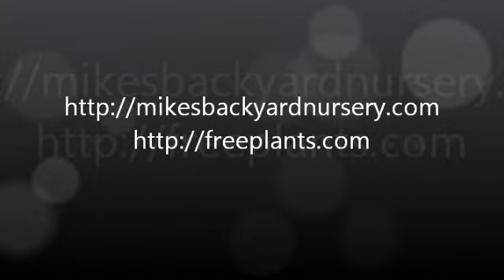Mondays With Mike May 28, 2014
Find out how Mike's hardwood and softwood cuttings turned out at:
Mike's Plant Farm
4850 North Ridge Rd
Perry, OH 44081